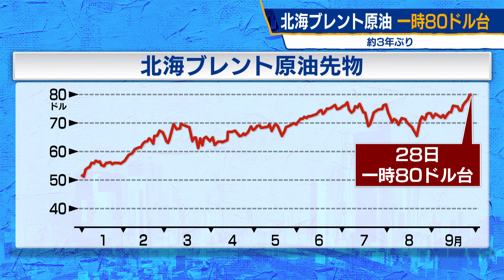北海ブレント原油 一時80ドル台 約３年ぶり（2021年9月29日）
日本時間の28日の取引で北海ブレント原油の先物が一時、１バレル＝80ドル台を突破しました。80ドル台を付けるのは、2018年10月以来、およそ３年ぶりです。アメリカ南部を襲ったハリケーン「アイダ」の影響でメキシコ湾からの供給の混乱が続いています。また市場では、冬に使う暖房の燃料不足も懸念されています。